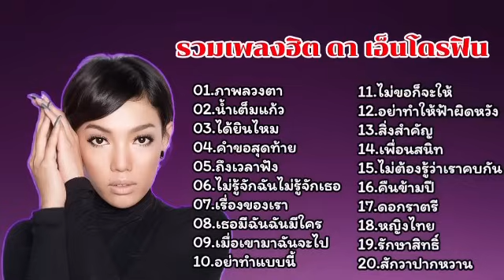รวมเพลงฮิต ดา เอ็นโดรฟิน //ภาพลวงตา//น้ำเต็มแก้ว//ได้ยินไหม//คำขอสุดท้าย